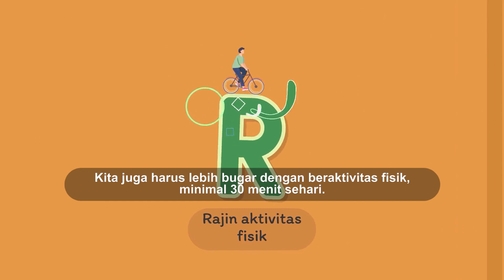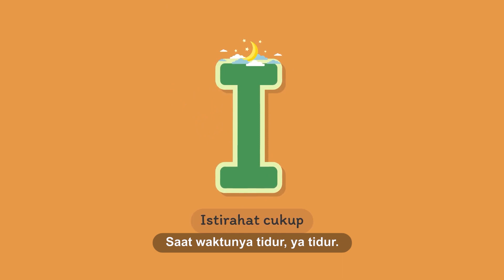Tetap sehat dengan CERDIK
Kita perlu CERDIK dalam menyikapi masalah penanggulangan Covid19